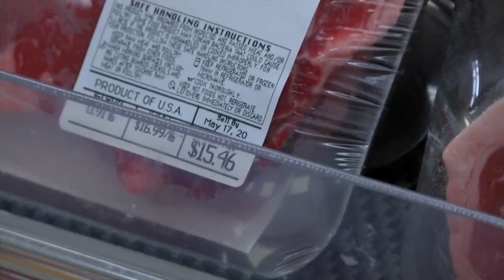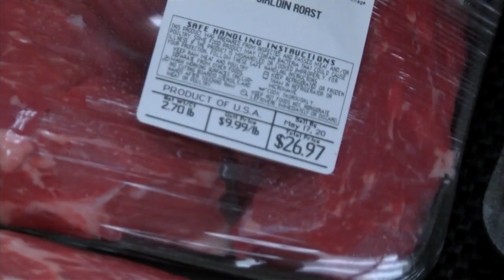COVID-19 in Montana (Saturday May 16)